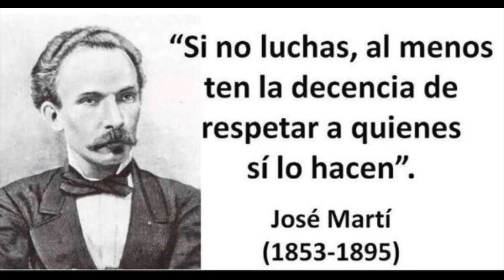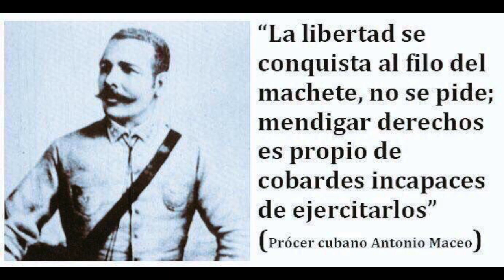🇨🇺 Encapuchado 🇨🇺 Cubanos Varados en Aeropuerto de Grecia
Hermanos cubanos varados en aeropuerto ede Grecia